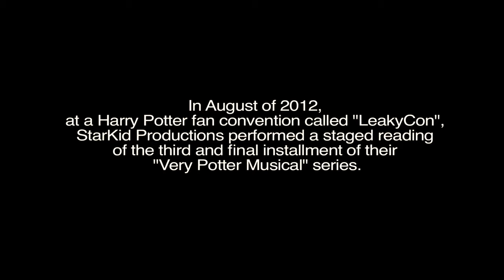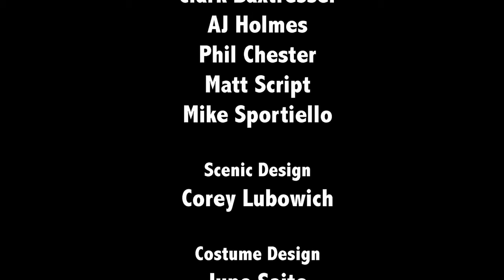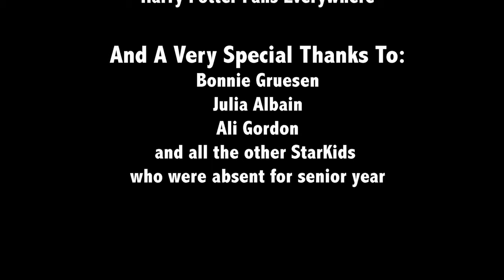A Very Potter Senior Year (AVPSY) (Almost) Full Staged Reading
TIMESTAMPS IN PINNED COMMENT

This is a low effort stitching together of the 18 parts of AVPSY. I do not own any of this, it all belongs to @starkid and I hope that they understand that the intention of this video is purely to make it more convenient to watch. There won't be ads or breaks between videos in a playlist.